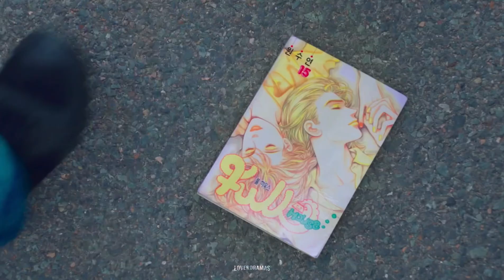혼자 우뚝 서있는 187 남주혁